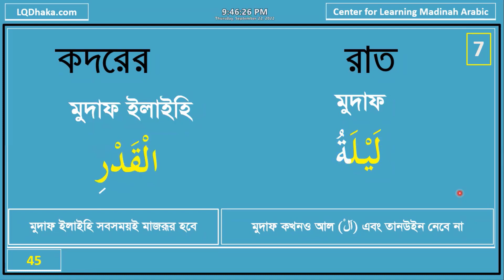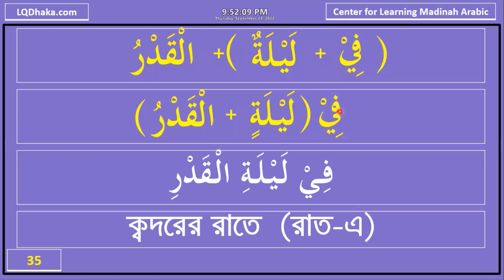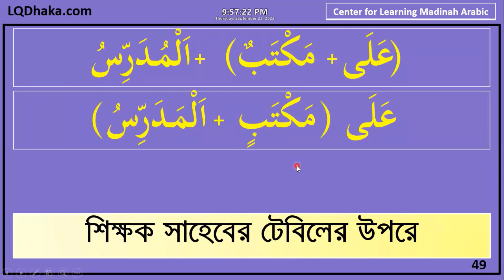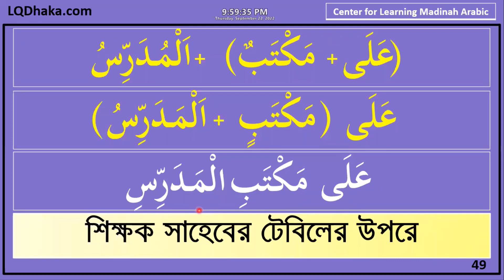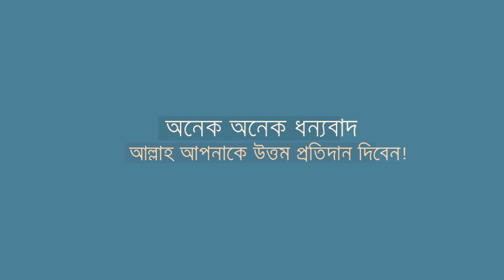DIMA26 Semester 1 Day 15 Reader 1